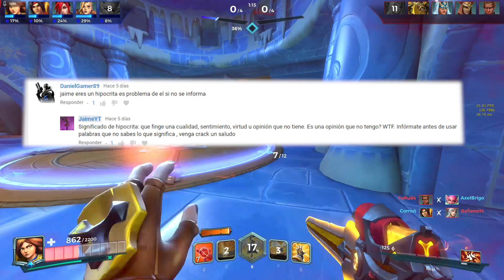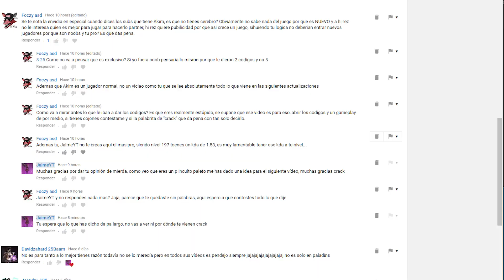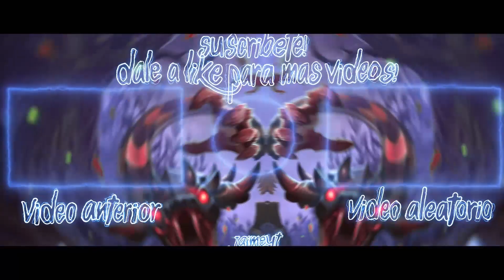RESPONDIENDO A HATERS! RESPONDIENDO COMENTARIOS DEL VIDEO DE AKIM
REQUISITOS:
-MINECRAFT-200 SUBS,ESTAR SUSCRITO,HACERME PROMO ANTES DE HACERTE LA INTRO Y AGREGARME EN SKYPE ME LLAMO:JaimeYT
SI NO CUMPLES LOS REQUISITOS PUEDES COMPRAR:
1$ -3D-
1,5$ -MINECRAFT-